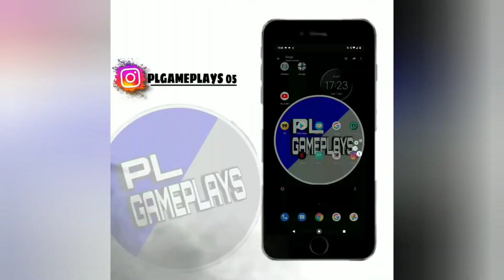GTA SA ANDROID!! RANGE ROVER VELAR!! SÓ DFF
Salve tropa, trazendo pra vcs mais um mod, desta vez de uma belíssima suv de luxo, tratasse da velar, espero que gostem o mod está bem bonito é o melhor só dff.

⚠️Os créditos já está incluso no download do mod, direto pro vídeo do criador, seguindo seu pedido⚠️